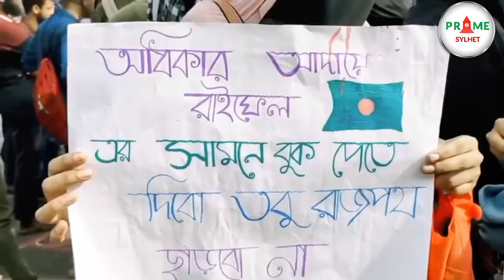আইনশৃঙ্খলা বাহিনীর প্রতি অনুরোধ আর একটা গুলিও চালাবেন না:রেজওয়ানা হাসান | সিলেট কোটা সংস্কার আন্দোলন